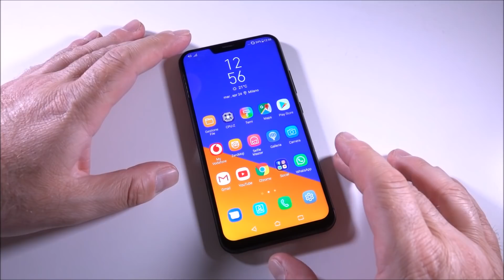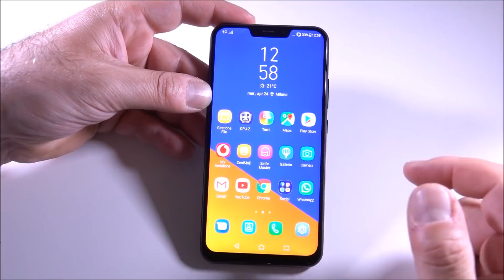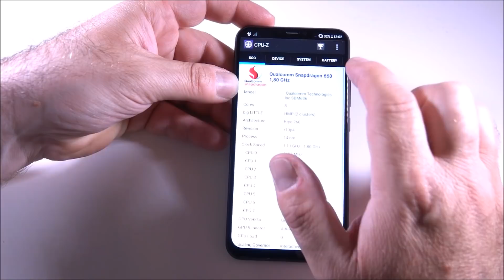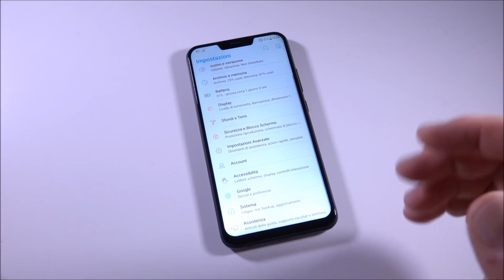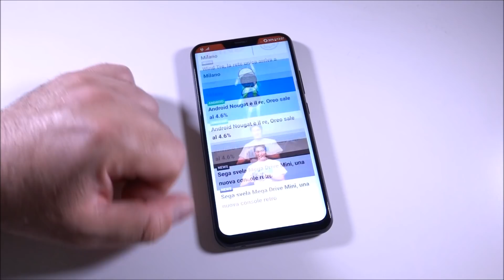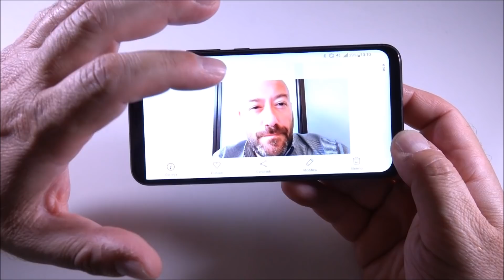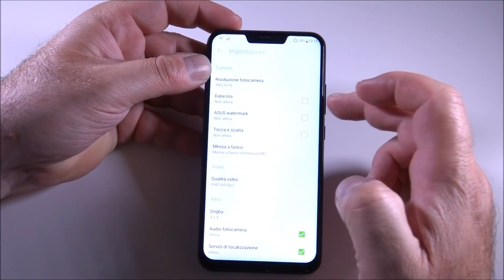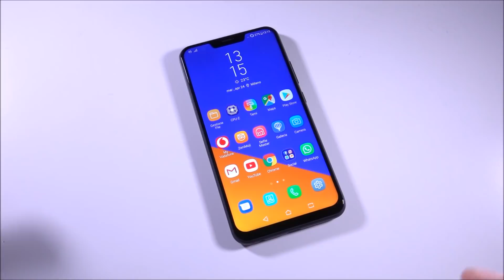ASUS ZENFONE 5 - La recensione di Cellulare Magazine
In prova il nuovo Asus Zenfone 5. Smartphone di gran qualità, ben assemblato e costruito con ottimi materiali. Molto bello il display e scheda tecnica equilibrata e efficiente. Di buon livello le 2 fotocamera, la secondaria è fortemente grandangolare. Bene l'autonomia. Prezzo 399 Euro.